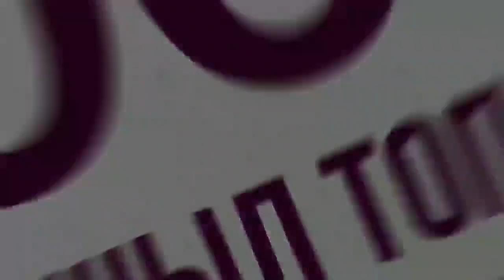ЖАСАРАЛ КУАНЫШАЛИН: АЛГА КАЗАХСТАН! МЫ БУДЕМ ДВИГАТЬСЯ ВПЕРЁД К ДЕМОКРАТИИ, СВОБОДЕ!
ЖАСАРАЛ КУАНЫШАЛИН: АЛГА КАЗАХСТАН — ВПЕРЁД КАЗАХСТАН. МЫ БУДЕМ ДВИГАТЬСЯ ВПЕРЁД К ДЕМОКРАТИИ, СВОБОДЕ!

Уважаемые казахстанцы!
Присоединяйтесь к инициативной группе оппозиционной партии «АЛГА КАЗАХСТАН».
Если хотите присоединиться к инициативной группе, отправляйте свои личные данные на наш бот в Телеграм: @algakzbot

Важно! Обязательно нужно записать и отправить вместе с личными данными короткое видео, на котором нужно четко озвучить:

“Я (имя, фамилия, отчество), добровольно даю согласие на внесение меня в список инициативной группы партии “АЛГА КАЗАХСТАН”. Я не являюсь военнослужащим, судьей, работником органов национальной безопасности или правоохранительных органов. Я не состою ни в каких политических партиях.

Вместе с видео отправьте одним текстом следующие данные:
1) фамилия, имя, отчество
2) месяц и год рождения
3) индивидуальный идентификационный номер (ИИН)
4) номер удостоверения личности, дата выдачи, каким органом выдано
5) адрес проживания(город, район, улица и квартира)
6) контактный номер телефона

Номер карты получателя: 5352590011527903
Имя получателя: Umitken Akhmetova
Страна получателя: Литва

Akhmetova Umitken
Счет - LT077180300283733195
SWIFT - CBSBLT26A

1Sqw6Y6TotqgQWDddrC63KLkC7daPyvKH

86pNioDNXqi5YK2qa6kfgiUd7MZx25dRBFuzXi334NouUHWR8dciqLvc6r7hfri5vnA9LqokvfZCFR6PXtT2781iNvBruGd